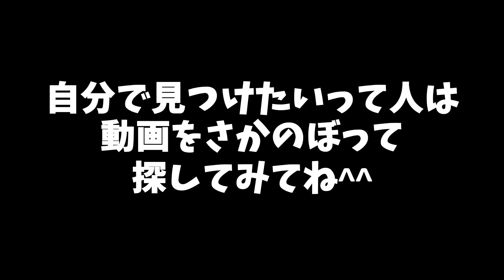嵐基地で「かくれんぼ」をしたら面白すぎたｗｗ【荒野行動】#130 Knives Out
東京マップ、待ち遠しいねっ！
早く東京マップでかくれんぼしたい！

荒野行動（Knives Out）を攻略中！決して上手くはないエンジョイ勢ですｗ
ネタ動画を中心にやっていきます！
iTunes,,Google Playカードのプレゼント企画を準備中！

UUUM
きょうぺいちゃんTV宛